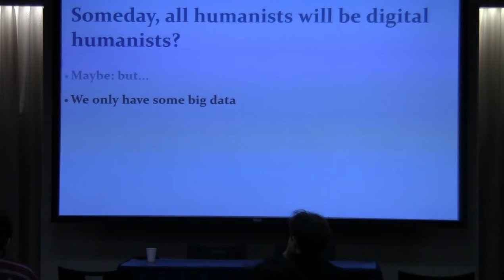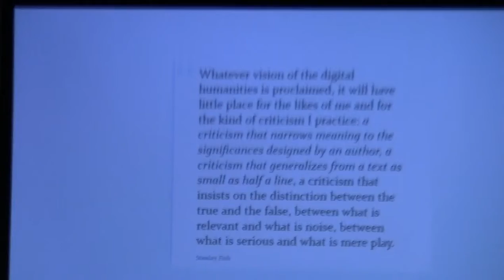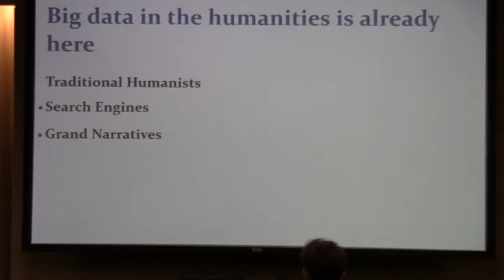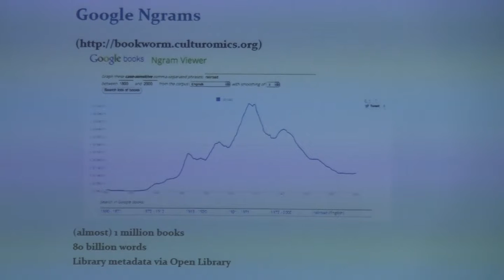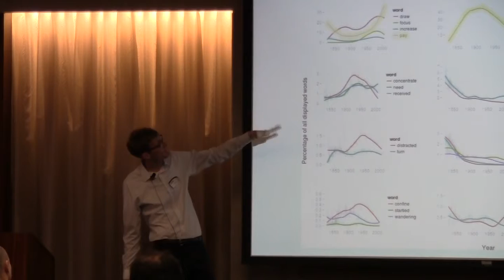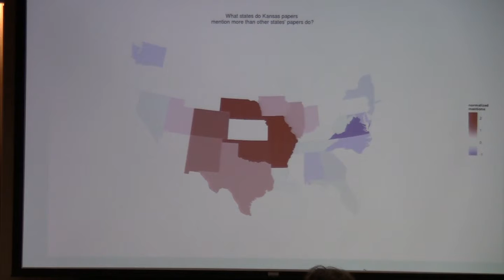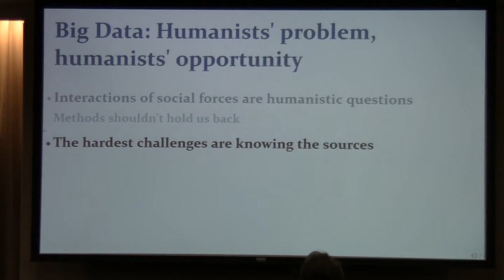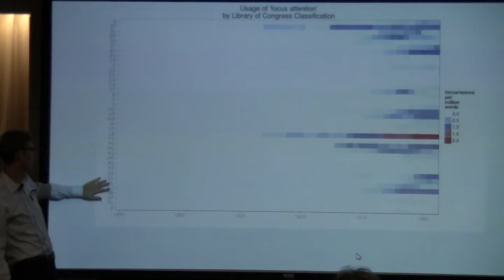Reading Genres: Exploring Massive Digital Collections From the Top Down - Ben Schmidt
Ben Schmidt , PhD candidate in History, Princeton University, and Graduate Fellow, Cultural Observatory at Harvard

Presented at "Big Data & Uncertainty in the Humanities", University of Kansas, September 22, 2012

At what scale can digital analysis address live questions in the humanities? On the one hand, humanists have long cultivated expertise in elucidating meaning from a single text or author; on the other, increasing numbers of scientists are drawn to massive digital corpuses by the appeal of describing 'culture' writ large. While digital reading promises only modest improvements to traditional techniques, the scientific approach rightfully causes many humanists discomfort for simplifying the variegated worlds of historical experience out of existence. This paper proposes that the most fruitful applications of 'big data' will come from a scale only slightly smaller--the analysis of categories of authorship that can encompass hundreds of thousands of texts. The most important of these categories--academic disciplines and geographic regions, ethnicities and genders--have themselves long been central objects of humanistic research. But to fully realize the benefits offered to humanists by digitization requires developing strategies, infrastructure, and vocabularies for reading digital libraries from the top down.

This paper will address the technical and intellectual challenges this sort of reading presents. As a historian at the Harvard Cultural Observatory, I have helped design and build some of the largest collections of text-as-data designed for historical research. Previously the CO collaborated with Google to build the Google Ngram viewer: since my arrival we have cultivated several terabytes of new textual data at a much more granular level, supported using cloud infrastructure and storage. These collections make trends in massive digital corpora with millions of texts and metadata (newspapers from the Library of Congress, books from the Internet Archive, journal articles from Jstor) available for both quick visualization (through a public website, Bookworm) and more intensive statistical research.

Drawing on these collections, my paper will demonstrate how digital reading opens two specific massive cultural fields for new sorts of analysis. The first is geography. Millions of historical newspaper pages have been digitized and placed in the public domain; properly structured, this data can show subtle geographic variations that neither keyword search nor close reading could unearth. By tracking the impact of a simple federal-mandated practice--spelling--across the late 19th and early 20th centuries, I will show how aggregate behaviors can map onto historiographical questions of the center and periphery. The second is academic discipline. Metaphors of the operation of mind let us explore questions of intellectual history, and recenter the subject from the individual to the discipline. While the individual-centered approaches of intellectual history privileges psychologists or philosophers, genrebased analysis suggests that fields like pedagogy are, perhaps, more influential.

The difficulties and uncertainties in establishing claims like these are not statistical. Rather, they involve questions about the coherence of metadata categories, the provenance of records, and the subtle biases of separately-collected sources. These difficulties are enormous. But they are also traditional questions of source interpretation, ones that need to be adapted but not abandoned to empower new techniques of reading to be effective.